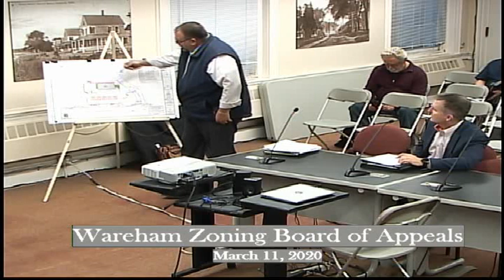Wareham Zoning Board of Appeals Meeting 3-11-2020